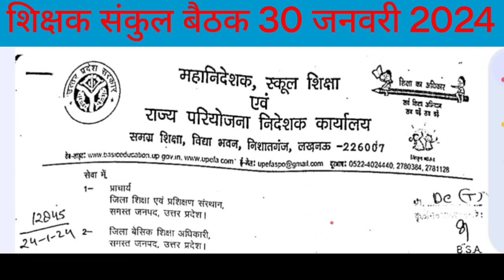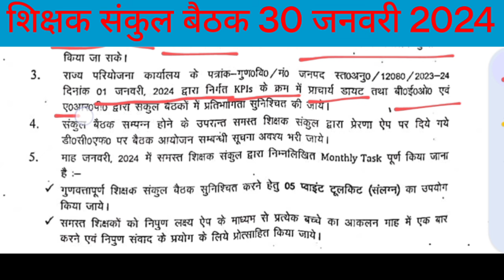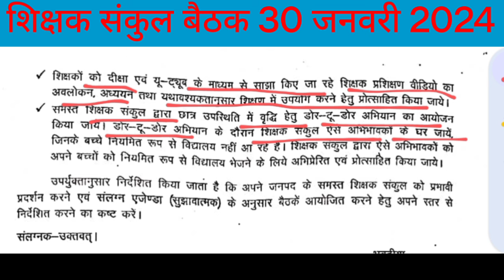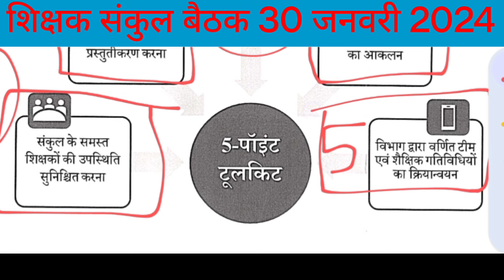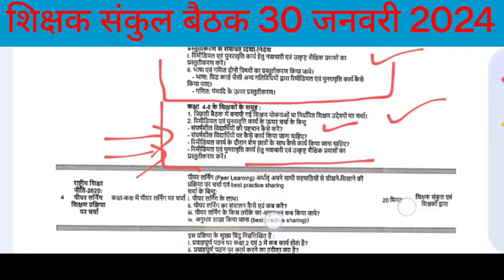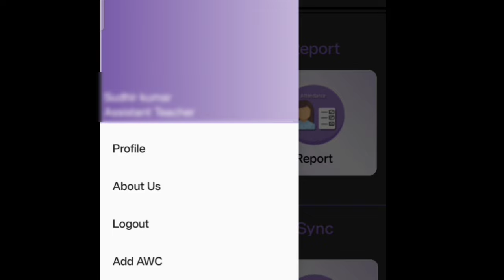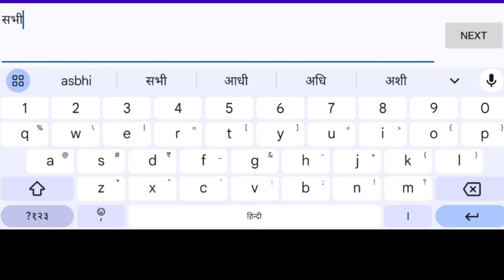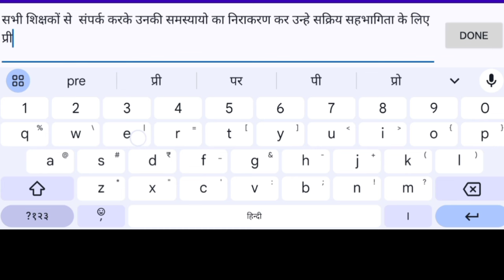shikshak sankul meeting | dcf filling | Prerna portal app use kaise karen | five points toolkit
shikshak sankul meeting | dcf filling | Prerna portal app use kaise karen | five point toolkit

dcf filling
shikshak sankul meeting
primary education
mission prerna

shikshak sankul meeting september 2023, shikshak sankul meeting new order,
shikshak sankul meeting ragister,
shikshak sankul meeting speech in hindi,
 shikshak sankul,
shishak sankul meeting speech in hindi,
sankul meeting, sankul meeting 2024 january